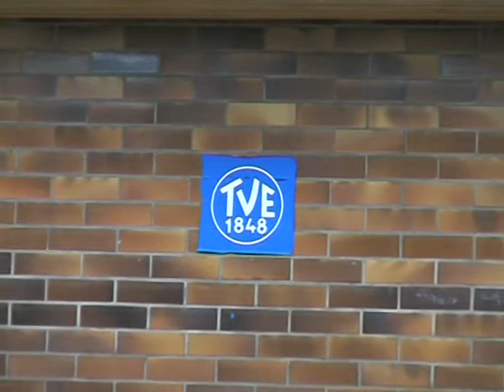Tischtennis TV 48 E 3 SGS Erlangen2 2006 Ritscher Hoang Hai Ruppert mit F Bindh T Hermann Training